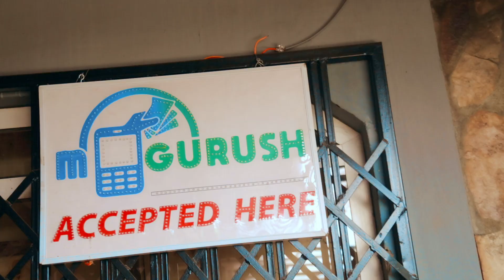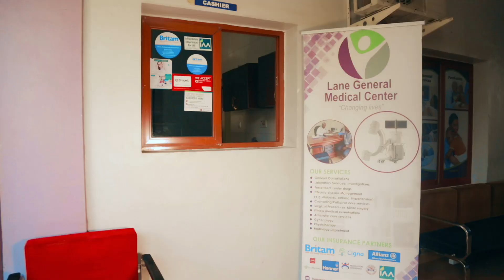M GURUSH 2020 music video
K Pesa Cuts is a creative electronics and communications specialist with nearly a decade in graphics design, films, music video & sound production, radio & PA systems operation, hardware & ICT specialization. He is the winner of Best South Sudan Video Director 2019. Lou has produced video, photography, and graphic content for various organizations. He holds a Bachelor of Science in Technology degree.